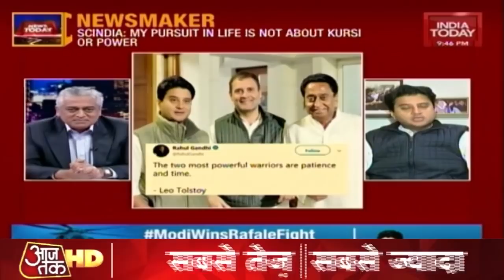Jyotiraditya Scindia Exclusive: Congress Gen Next Lost To Old Guard In MP & Rajasthan ?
Watch Congress leader, Jyotiraditya Scindia speaking exclusively to India today's Rajdeep Sardesai as the Congress President, Rahul Gandhi has chosen old guards of the party over gen next in Rajasthan and Madhya Pradesh.